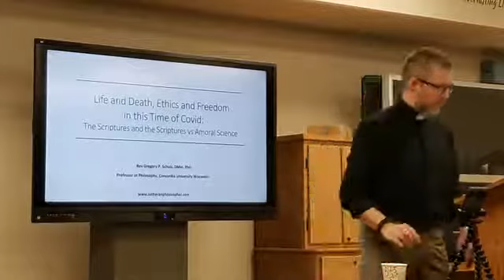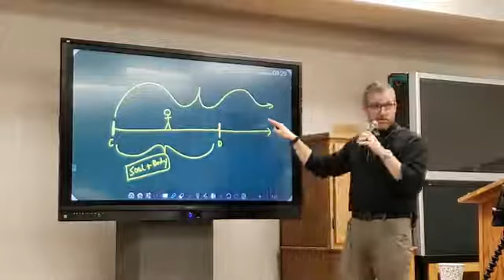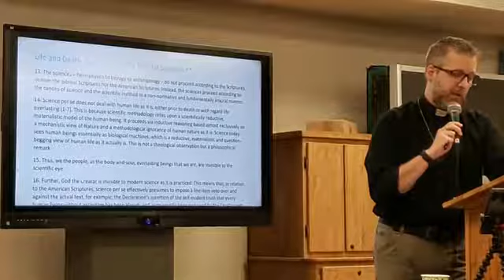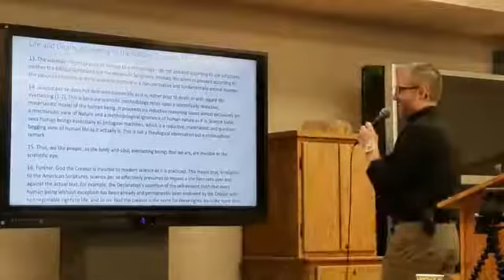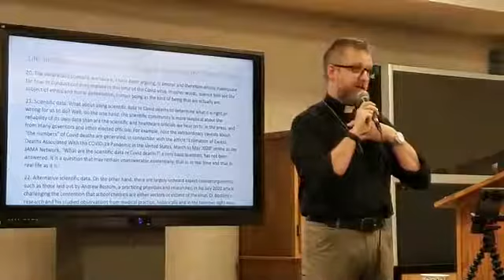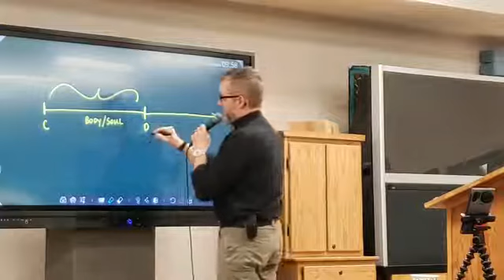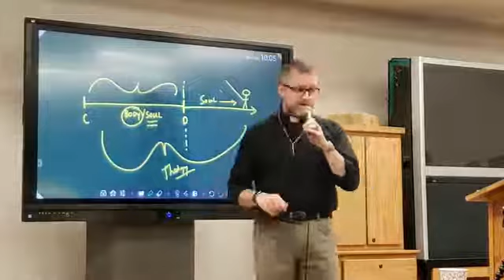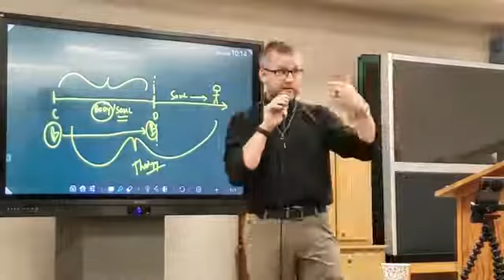Bible Study for Sunday, August 9th, 2020.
Life and Death, Ethics and Freedom in this Time of Covid